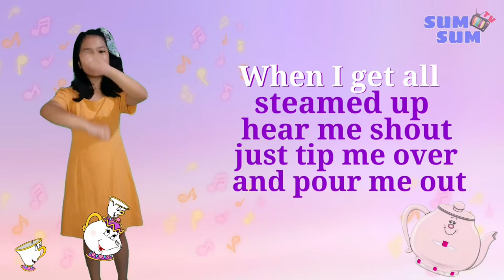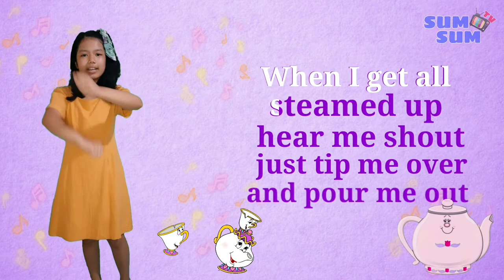I'M A LITTLE TEAPOT WITH LYRICS ∣HIGH QUALITY∣ SING AND DANCE ∣ NURSERY RHYMES ∣ SUM SUM TV FOR KIDS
I'M A LITTLE TEAPOT WITH LYRICS
LETS SING AND DANCE WITH ME